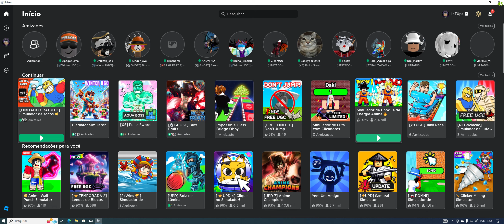Roblox - Simulador de Soco Pegando UGC LIMITADO GRATUITO Void Horns